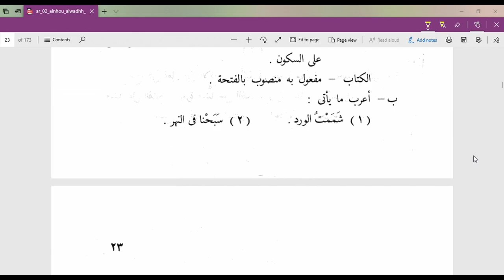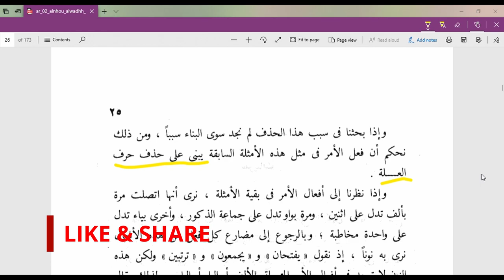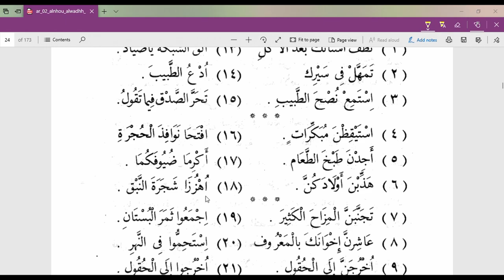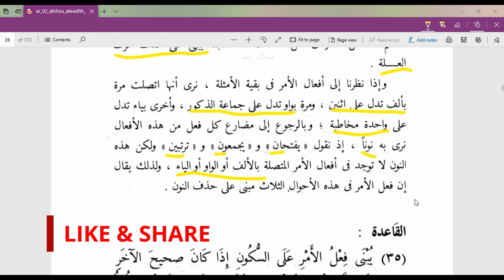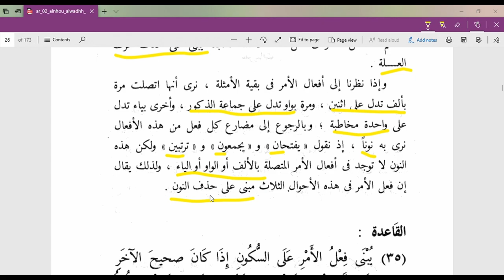ANNAHVUL WADIH LESSON - 6 PART 2 احوال بناء الامر ARABIC GRAMMER அரபு இலக்கணம்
அரபியின் இலக்கணத்தை படிக்க நமது சேனலில் இணைந்து இருங்கள்

Video Footage: All footage used in our videos are licensed to USWATHUL HASANA MEDIA, and you are not permitted to cut clips and use in your own videos  Please contact us for more information.